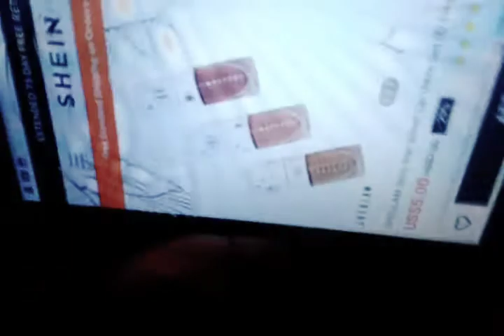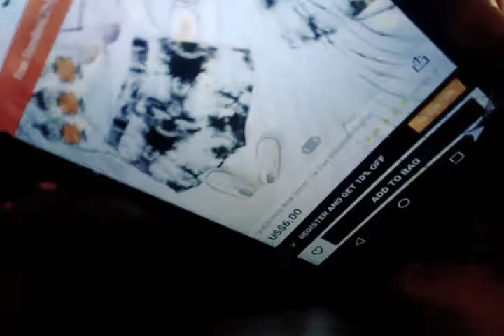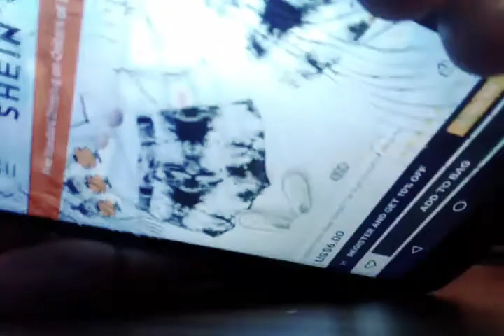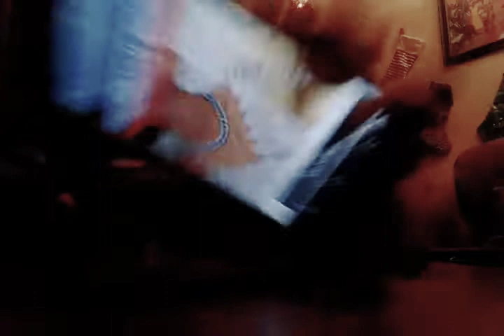Happy vlogmas day 9🎅🎄 my wishlist images included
Christmas give away📦📪🎄